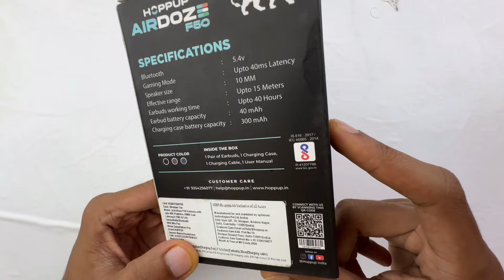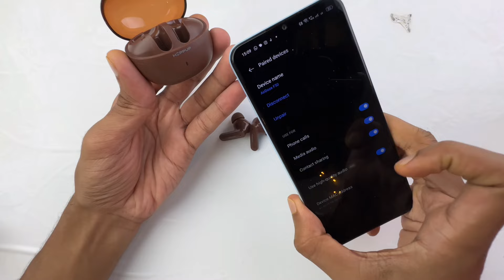HOPPUP AirDoze F50 Unboxing & Detailed Review TWS Under Rs.799!?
Video Highlights
HOPPUP AirDoze F50 Earbuds with 40H PlayTime, 40MS Low Latency, Al ENC & 5.4v Bluetooth Headset (Windsor Tan, True Wireless)